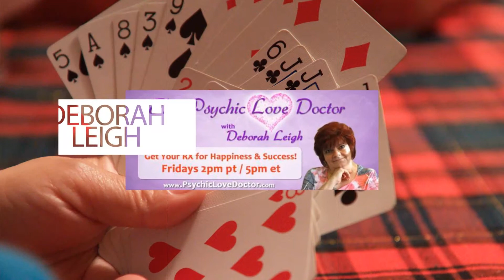Transformation Talk Radio Presents: Deborah Leigh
The Psychic Love Doctor is in! Tune-in to the hit show, Psychic Love Doctor with host Deborah Leigh and intuitive Co-host Daryl.

Since 1996, Deborah has taught a family method of perceptive card reading based on an ordinary deck of cards! A method passed down to her exclusively from her family, Deborah has not been able to find anything other historical document about the Personal Prophesy card reading method anywhere else besides her grandmother’s teachings.

While others capable of perceiving the future might consider themselves to be “gifted,” Deborah prefers to think of herself as possessing an exceptionally well-developed intuitive sense from over 28 years of reading playing cards. As Deborah says, such perception is a “skill” rather than a “gift” — one that others are just as capable of developing.